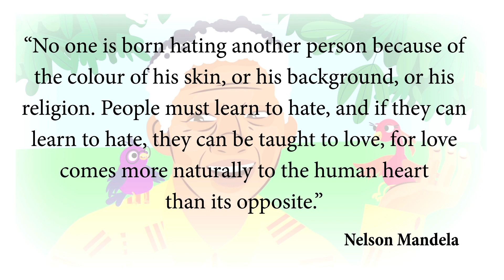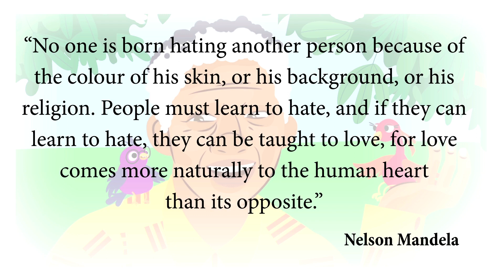Timo and Thandi Episode 2: Prejudice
Follow Timo and Thandi on their adventures. As they go, they will need to seek the wisdom of Tata Madiba in order to overcome their challenges.

Other resources:
WWW: mindset.africa
TV: DSTV319, OpenView134 and StarSat309